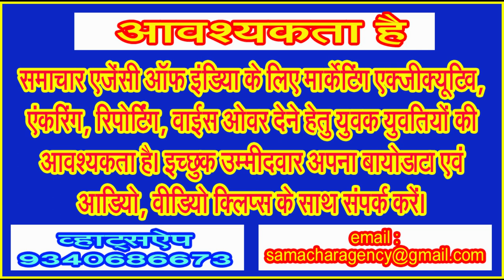कांग्रेस के असंतुष्ट नेताओं के गमलों में कौन डाल रहा मोदी प्रेम की खाद!